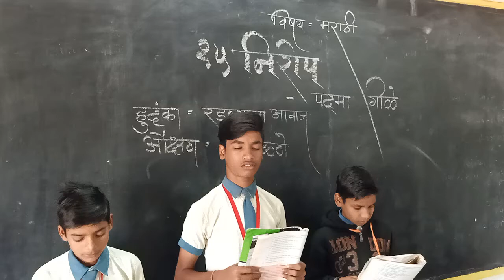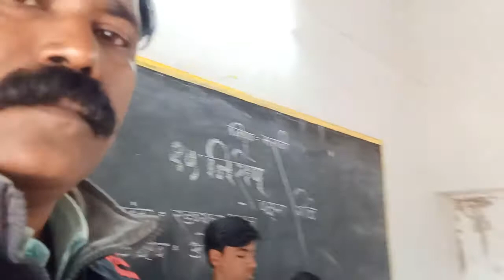Nirop Kavita Gayan | निरोप कविता | Class 9th Marathi Kumarbharati